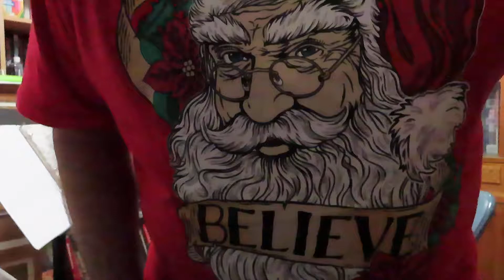Mr. Quinn is Back - The Old Troubadour - Christmas Songs # 6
1. Silent Night / Away in  A Manger